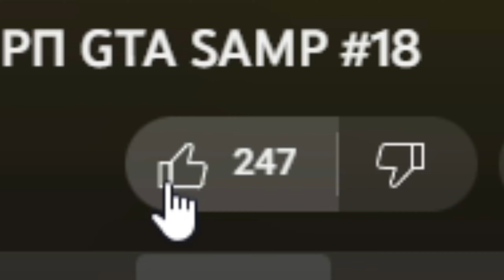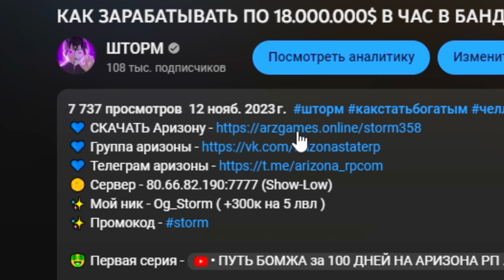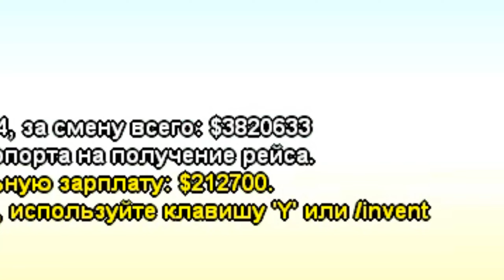Я В ШОКЕ! ТОП НОЧНОЙ ЗАРАБОТОК ДЕНЕГ 🌛💰 Путь Бомжа за 365 ДНЕЙ АРИЗОНА РП #78 (Arizona RP GTA SAMP)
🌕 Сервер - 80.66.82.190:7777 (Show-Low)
✨ Мой ник - Og_Storm ( 1кк на 5 лвл )

В СЕМИДЕСЯТ ВОСЬМОЙ серии нашего "Пути бомжа за 365 дней" на сервере Show-Low в Аризоне я продолжаю исследовать эффективные способы заработка. Сегодняшний эпизод фокусируется на проверке различных методов заработка.

0:00 День183
2:27 День184